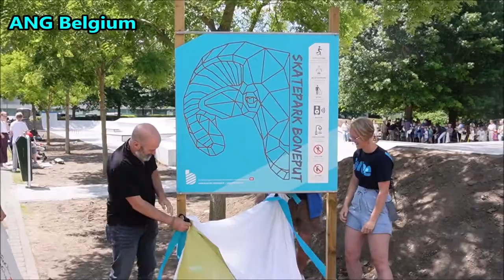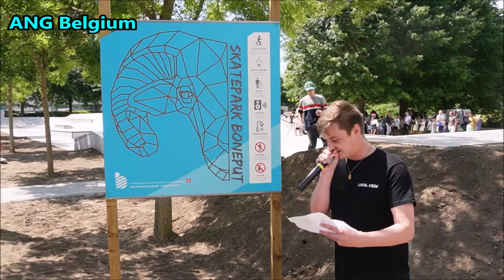Opening SkatePark (210.000 Euro) op de Boneput in Bree 1 Juli 2022